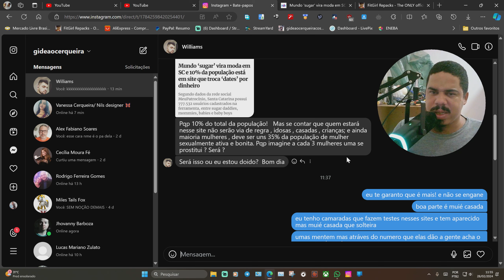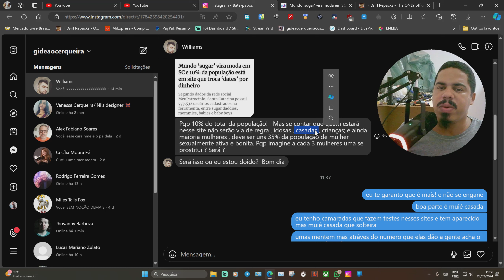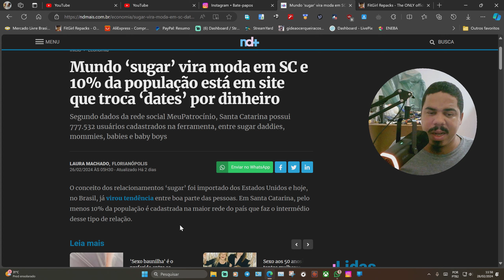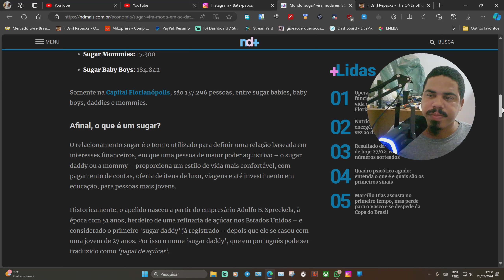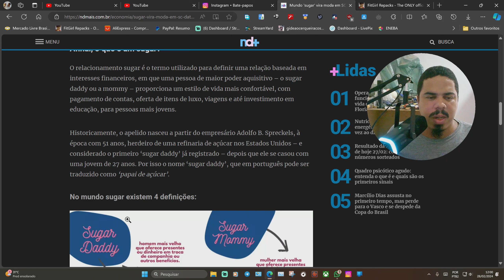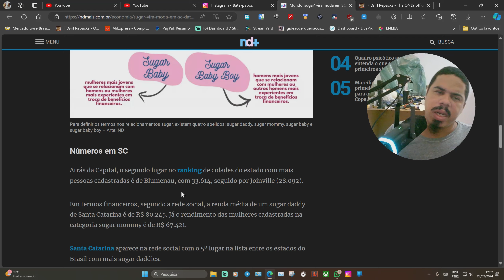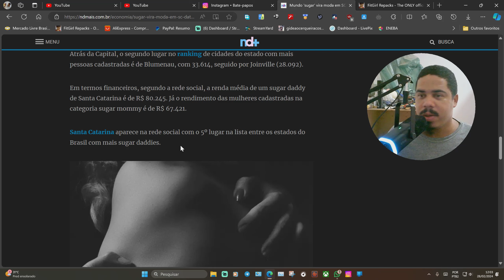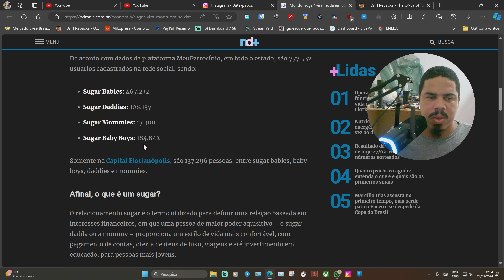10% das mulheres de Santa Catarina estão se prostituindo!!!